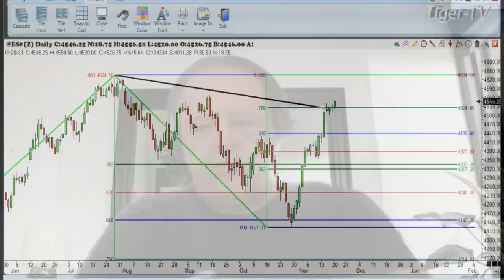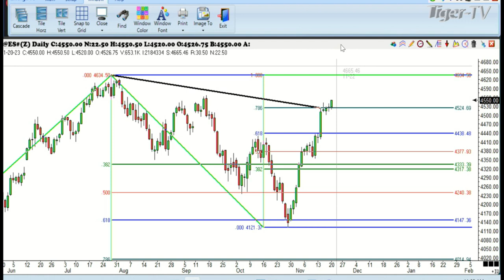November 20th, 1PM ET Market Update on TFNN - 2023